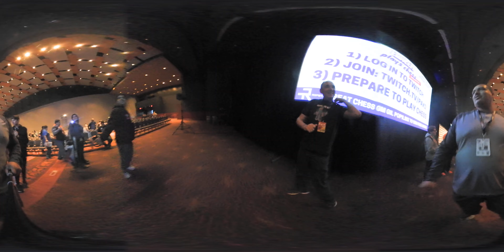4K 360 View : Pax South with StacyPlays and Aphmau in San Antonio Texas taking Pics